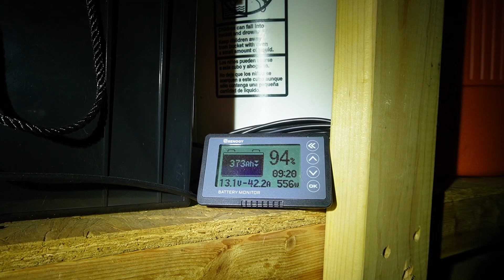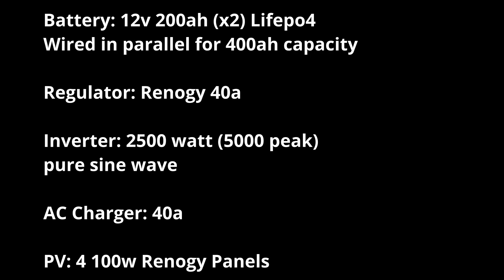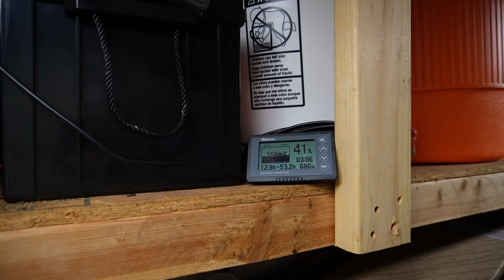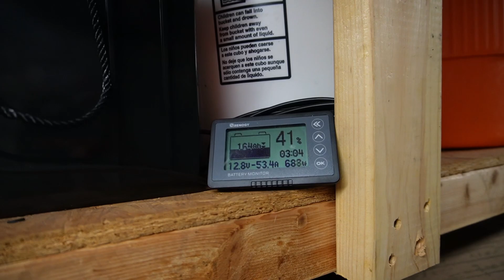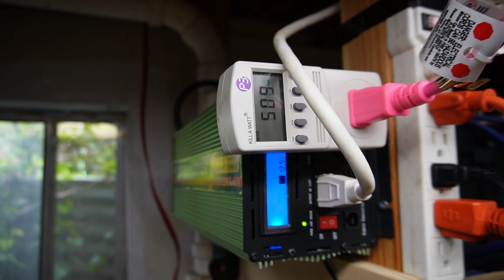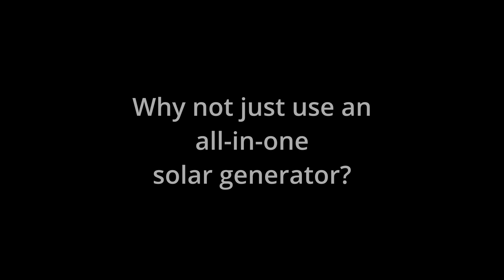Solar VS Gas Generator for Power Outages... I Have Both... Which One Do I Prefer!?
I have a variety of options to use during a power outage, ranging from a dual fuel Westinghouse generator to a solar generator, and a self built back up system. Which one i prefer, the advantages of each and how i keep my ebikes charged and lawn mowed using self produced, off-grid power.